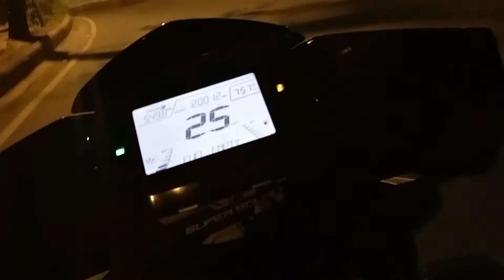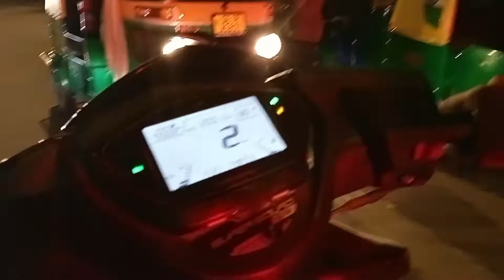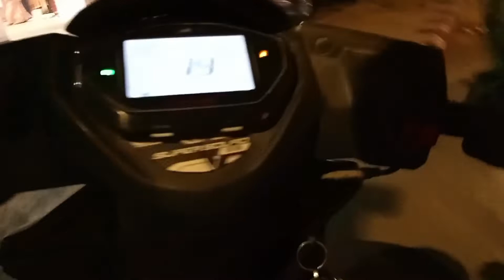Deadly Cornering 😱 | Race edition BS6 ⚡ Supar square BS6 | Street Race 💥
Race edition BS6 ⚡ Supar square BS6